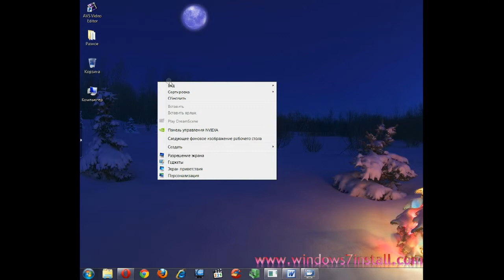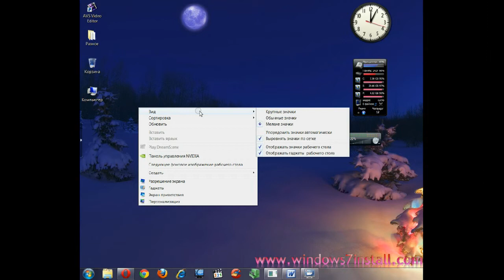увеличение значков на раб столе